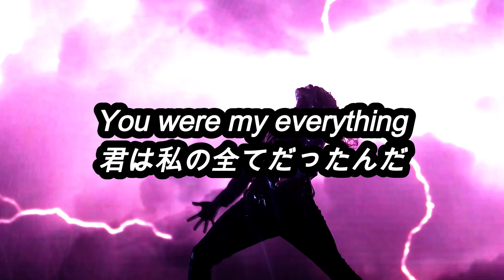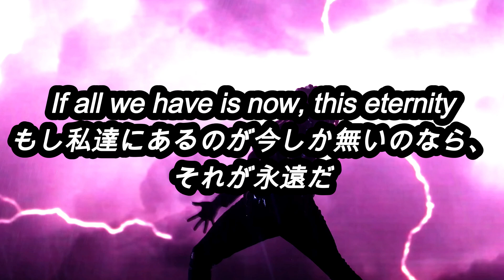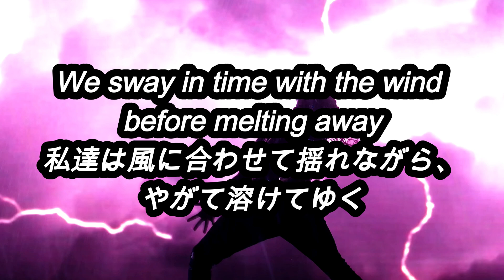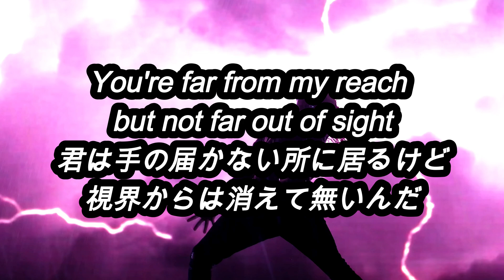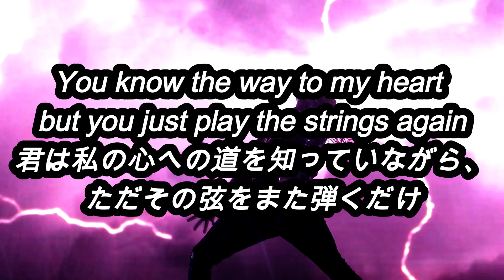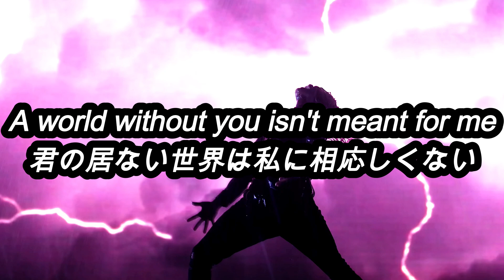[和訳] [燈影] LORNA SHORE - Pain Remains I: Dancing Like Flames (Lyric Video)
御友人などにお薦めして、曲を日本中に広めて頂けると幸いです。

Captivate me
Become my escape
I can't look away

If the past is just dust
Then the future could be our dream
If all we have is now, this eternity
Ignite my satisfaction
Engulf me

We're dancing like flames flickering in the night
We sway in time with the wind before melting away
You're far from my reach but not far out of sight
You know the way to my heart but you just play the strings again

Flicker like shadows
Dancing beyond the flame
Captivate, hypnotized
By the fire in her eyes
You took me by surprise
And then you disappeared

Pull me into the pyre
Engulf me in flames
Captivate me
Eidolon, gravity
Magnetic, pull me toward my ecstasy

Flicker like shadows
Dancing beyond the flames
Enchanting, mesmerized
Take what is left of my life

Before you go
Show me what it's like to finally know
The face behind the silhouette
In this world I made to be infinite
But within the expanse, I finally see
A world without you isn't meant for me

Where do you go when I close my eyes?
What do you see looking back at me?
Am I just a ghost just like you?
Caught between the seams of two intertwining melodies